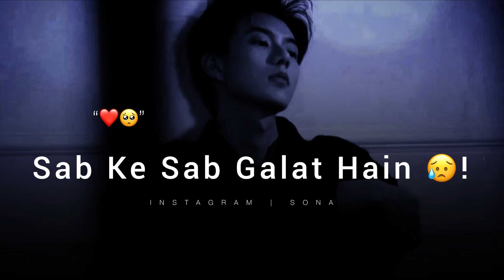Yakeen Karoo Ek Bar 🥺! Heart Touching Status | Sad Breakup Status Whatsapp | Breakup Status Shayari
Title : Yakeen Karoo Ek Bar
Voice : Tera Sona